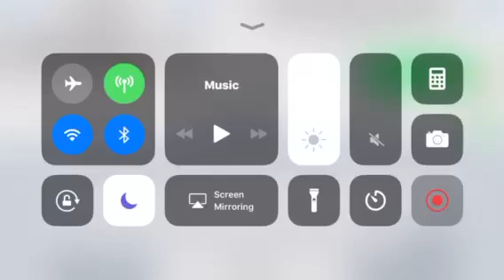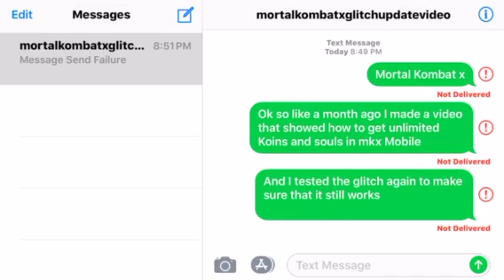Mkx Mobile glitch update video